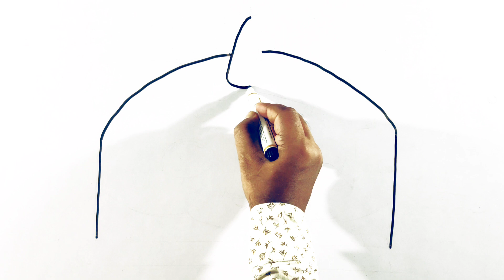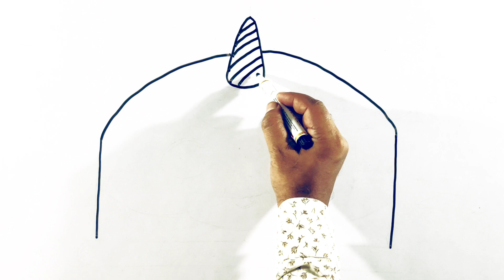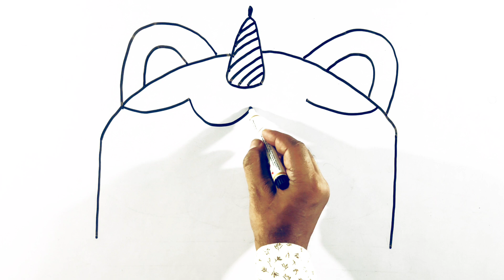Cute Cake drawing for beginners|How to draw Cute Cake drawing|Cute Cake sketch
You're Queries -

how to draw cute Cake drawing

how to raw cute cake drawing

how to make cute cake drawing how to draw a simple cute cake easy drawing and coloring step by step

cute cake drawing easy

cute cake drawing with colour

cute cake drawing cute cake drawing

cute cake drawing video

draw so cute cake drawing

unicorn cute cake drawing

small cute cake drawing

happy birthday cute cake drawing

cute birthday cake drawing

turn h into cute cake easy cake drawing

cute Cake sketch

Cute Cake

cute cake design

cute cake decorating

cute cake recipe

Cute cake video

cute cake making

cute cake photo

cute cake cute cake

cute cake for girls